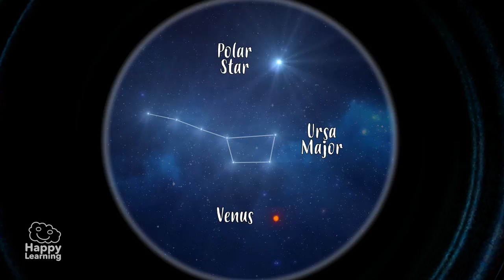Why do Stars Shine? | Educational Videos For Kids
What are you waiting for? 🌟Twinkle Twinkle little star… But why do you twinkle so bright?
🌟Find out the science behind why stars shine every night above us 🌠🌃

Recommended video: Lunar Eclipses: What is a blood moon?

Hello friends! Welcome to a new Happy Learning video.
Today, we’re going to know why the stars, shine!

In summer, I love to watch the stars shine bright. They make me think and look back on many things…

Stars shine because they are gigantic burning hot gas spheres that release heat and light. They are so bright because there are atomic reactions inside them, that convert hydrogen into helium. Their temperature can reach 10.000 degrees centigrade. According to the colours they give off, astronomers know if they are hotter or cooler.
Our sun is a medium sized yellow star. Stars smaller than the sun are reddish and larger ones are blue.

Stars live for thousands of millions of years, but they always end up becoming extinguished.

When we look into the sky at night we can see hundreds and hundreds of stars. Some of them, either because they are very big or because they are closer to Earth, are very visible. Others, which are smaller or further away are tiny points that can hardly be seen.

At a glance from Earth, we can see about 2000 stars, but really, there are thousands and thousands of stars in the universe, but nobody knows exactly how many there are.

In the past, stars were very important for sailor’s orientation. Because of the Polar Star, the Ursa Major or Venus, sailors knew what directions to take and got to their destinations safe and sound. To see the stars better, they used devices such as the telescope.

The telescope is a gadget that works with light and is used to watch far away objects a lot clearer than by glance.
But… who was the inventor of the telescope?
The truth is we don’t know with certainty, but it was Galileo in 1609 who, using an invention by a Dutch man called Lippershey (Lipershy), built the first telescope that was used to look at the stars and because world famous.

Well, now we know why stars shine and the instrument so we can look at them. The truth is I love stars. What about you?